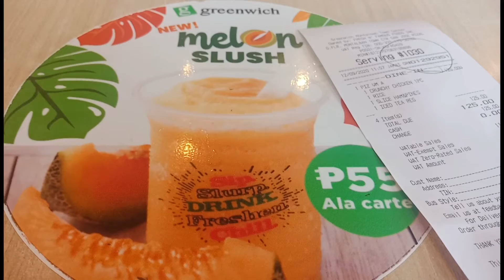New Philippine Artist 2020/ Bagong artista 2020/Third Life/Lesson Learned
# Artista
Naging artista after the third life begins...
Bagong Artista 2020